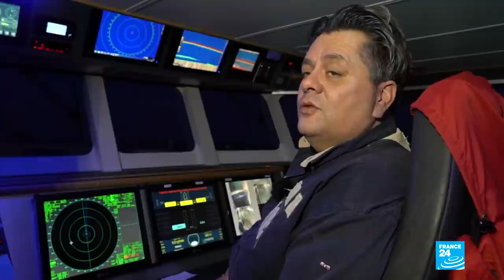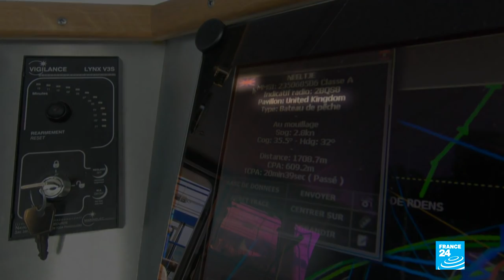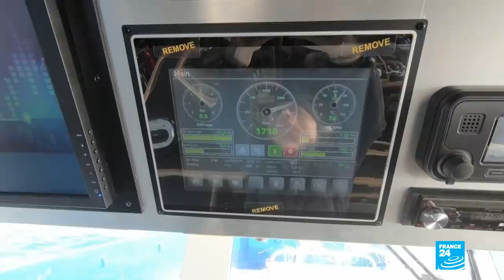Reporters: Brexit, a sea of uncertainty for fishermen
Ninety-six percent of British fishermen voted for Brexit, saying they wanted to "get their waters back" and break away from the European Union’s Common Fisheries Policy, which they believe has damaged their industry. But with the Brexit deadline looming closer, British and other European fishermen who rely on the fish-rich seas of the British Isles are none the wiser as to how leaving the EU will affect their livelihoods.